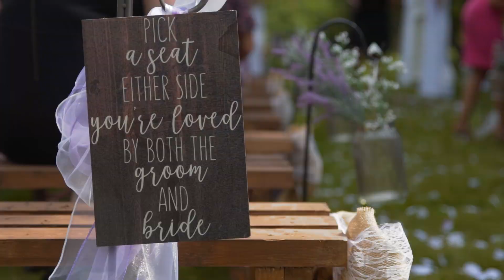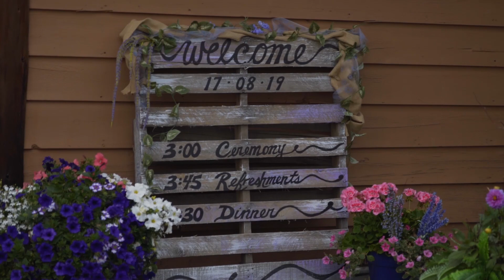Erika & Dylan - August 17th 2019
Congratulations Erika & Dylan! :)